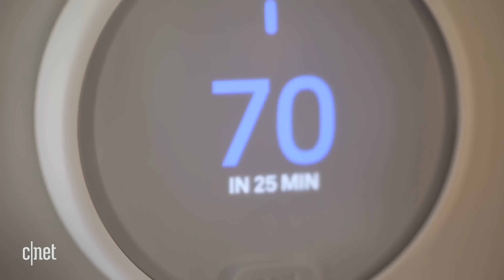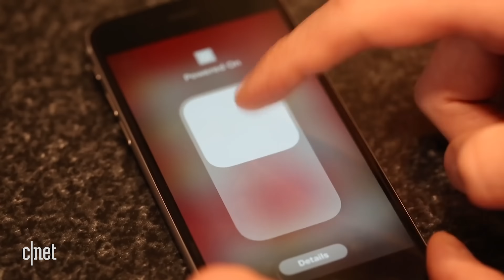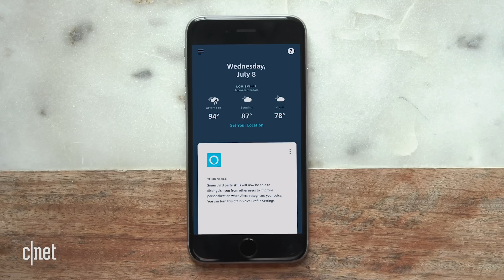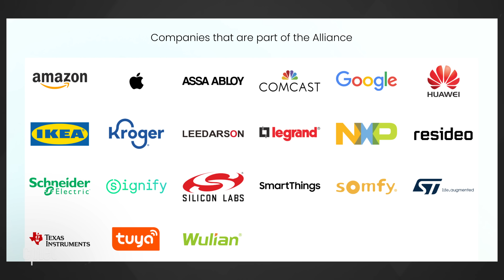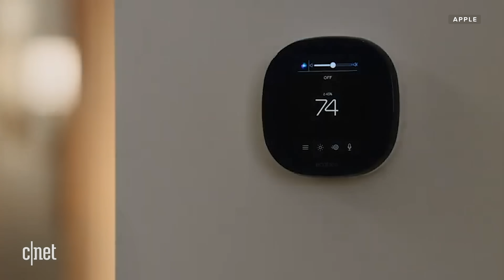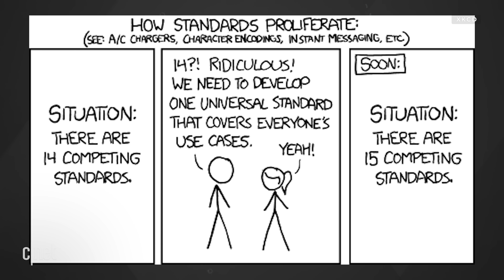Apple, Amazon and Google, oh my! Why the Matter Protocol Matters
A high-powered tech collaboration, the Matter Protocol already has Apple, Amazon and Google working together to make the connected home more seamless. If it lives up to its promise, this could lead to the next big step forward for smart homes. Alexa, Siri and Google Assistant could become best buds.

We talk through the current partners, tangible steps we’re seeing so far and best- and worst-case scenarios.